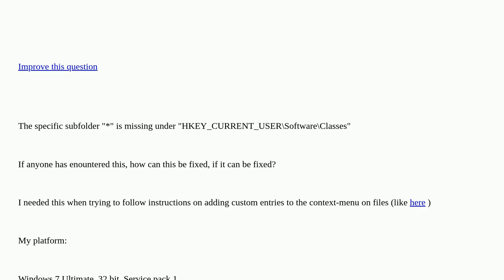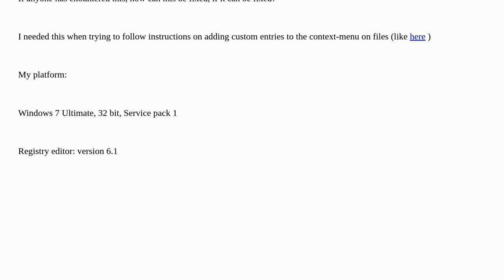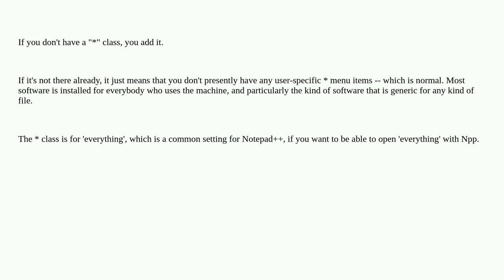Missing "HKEY_CURRENT_USERSoftwareClasses*" in registry closed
A special thanks goes out to the awesome community

  windows-registry 32-bit windows-7